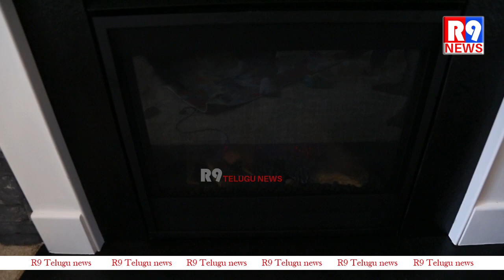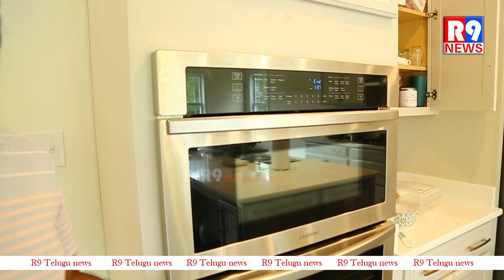NRI Niranjan Reddy House Tour In USA Virginia Richmond || 5BHK Individual home in America || R9 News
R9 Telugu News is dedicated to report news across Andhra Pradesh and Telangana and other Parts of India.